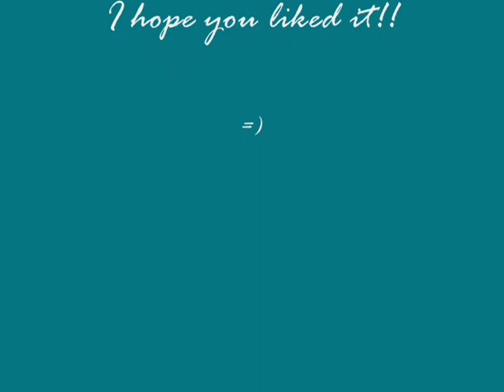Lay Me Down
Okay so i think most of the video is self-explainatory but... its after the tour and haley misses nathan and even though they might not always be the best for one another, they both know that they need eachother...

song is 'lay me down' by The Wreckers